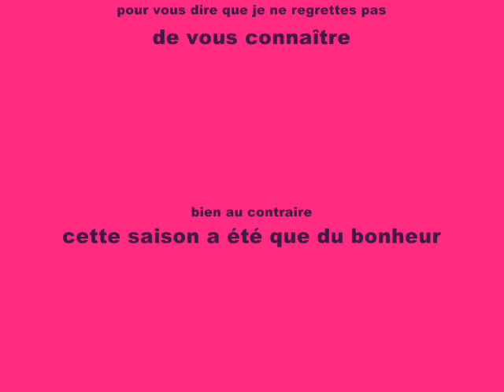les copines du rugby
bien pus qu'un sport